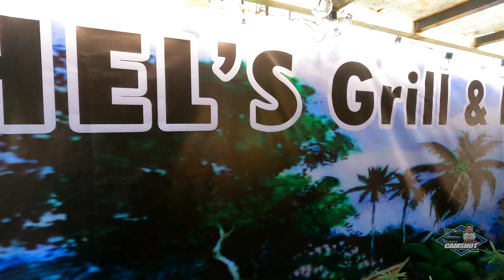DHEL'S GRILL AND RESTAURANT || HINDI AKO MAKALAKAD DAHIL SA PAGKAIN DITO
Hindi ako makalakad dahil sa pagkain dito sobrang dami kong nakain hehehe. Kung gusto nyong hindi makalakad pumunta din kayo dito sa Dhel's Grill and Restaurant sa Malolos, Bulacan.

Special thank to @John Patrick Maderazo for the outro
for this intro